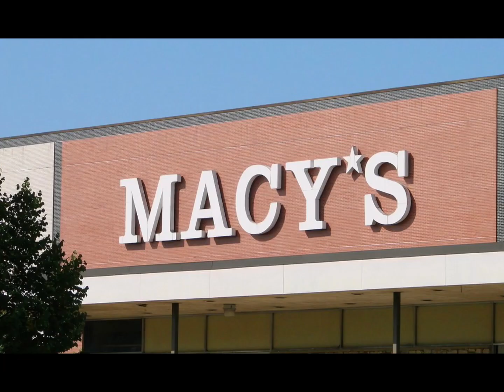Macys Store Tour: Westfield South Shore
Hello everyone! Here is my full video tour of the Macys store located at Westfield South Shore Mall in Bayshore, NY. This Macys store is really nice as they redeveloped the store from 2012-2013 removing its retro and vintage 1960’s aesthetics. As October now approaches, there is going to be some great content coming out soon as I finish up with the Westfield South Shore videos. Though I do have some locations already planning to film at, what I want to know from you guys is do you want some Halloween store tours. I thinking of doing some but, I want to leave up to you guys to decide. Also if you notice in the video some new music I am trying out with some stranger things music so let me know if you like the music and want to hear it in future videos. My goal is for this year is to hit 50 subscribers by the end of the year. Even though it is not anything big, it would mean great to me as I started this channel almost 2 years ago and it has not been until nearly half way into this year I really gain all of you so it would big to me if I got this far. So hit that subscribe button if you have not and hit the notification bell because there is some great content coming up as well a big surprise I will be making in December so stay tuned. Have a great day and a even better one tomorrow.

Photo Credit:

Flickr
E.W. Howell

SAINT PEPSI: AROUND
S U R F I N G: Hit The Spot
Kyle Dixon & Michael Stien: Teens & The First I Love You